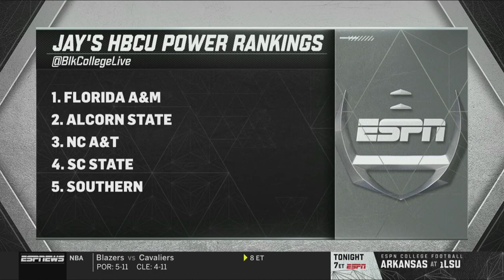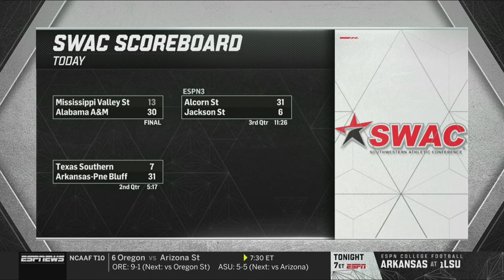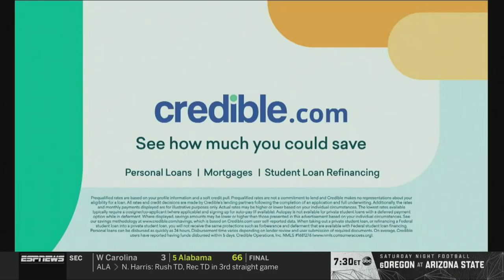2019 40th Annual Florida Classic: Florida A&M vs Bethune-Cookman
November 23, 2019 40th Annual Florida Classic: Florida A&M Rattlers vs Bethune-Cookman Wildcats who won for the Ninth year in a row.